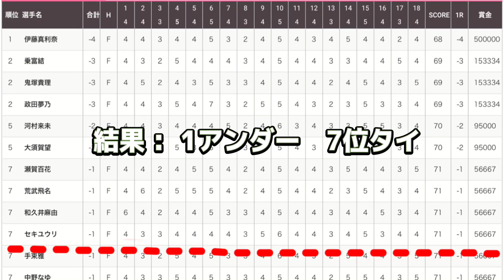セキユウリ【マイナビネクストヒロインゴルフツアー 第7戦マイナビカップ】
マイナビネクストヒロインゴルフツアーは、
将来ツアープロとして活躍を目指す若手女子ゴルファーが
経験を積むための場を提供するゴルフトーナメント。

共催:株式会社マイナビ、GOLF net TV 株式会社